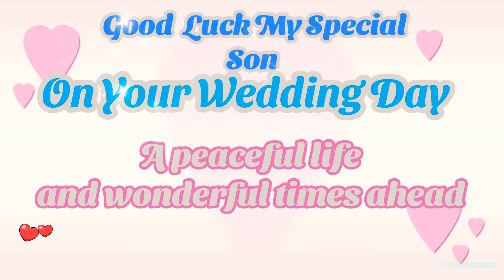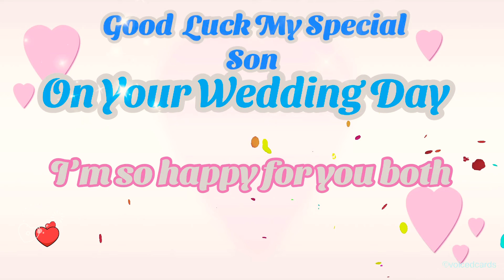Best Wishes my Son on your wedding day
Best wishes my Son on your wedding day video message e-card WhatsApp video Facebook message download

Good luck my Son on your wedding day
Congratulations Son wedding day video message

Good luck my Son on your wedding day message e-card

THIS BEAUTIFUL MESSAGE CAN BE SHARED ON Facebook messenger WhatsAppj Instagram messenger Twitter app TikTok app Snapchat email gmail text message what ever messaging service you use the recipients of this beautiful video
Will  be delighted to receive such a fantastic message